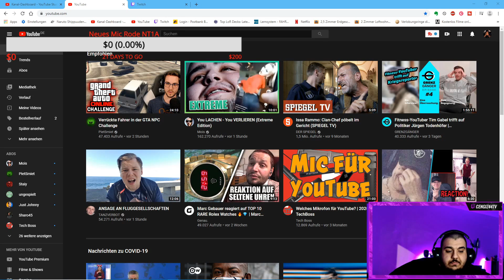Stream Highlight| Webcam Odysee | Security Branche und dumme Mitarbeiter | update Phillip Schlaffer